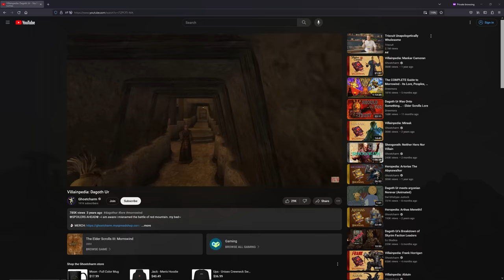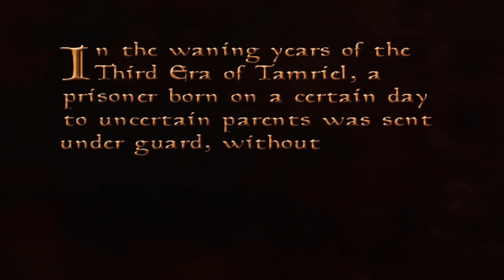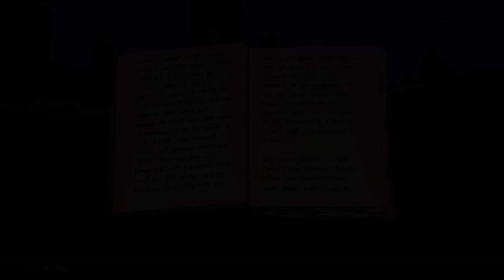Heropedia: Saint Jiub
During registration use the code BRAVO to get for free: 500 doubloons, 1.5 million credits, 7 Days of Premium Account time, and a ship!

Jiub is one of the most underrated heroes in the Elder Scrolls Series, and maybe for good reason. His path to sainthood is inspiring, impressive and humorous - but the real treat is in the absurdity of it all. Come learn all about your favorite Cliff Racer killer, and holy dunmer - Saint Jiub the Eradicator as his life story takes us from the underbelly of Vvardenfell to the Imperial Prison and eventually, the Soul Cairn.

00:00 - A Different Kind of Hero
02:04 - Thank You World of Warships
03:15 - Jiub Was a Badguy, but Not a Bad Guy
10:37 - From the Cell to the Skies
14:55 - Awakening a Hero
17:58 - Death & Eternity
21:11 - Legacy